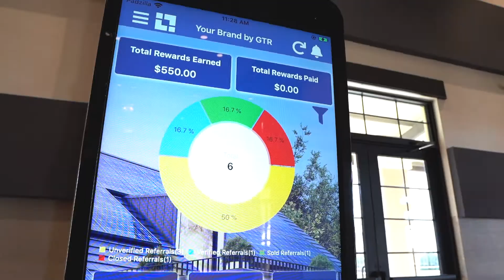Contractor Strategy Conference - Day 1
We had a great time at The Contractor Strategy Conference last week! It was so wonderful getting to meet with other contractors and discuss plans for 2022. Attendees were able to lay out some great ideas for their business and are looking forward to putting them into action next year.

The conference was a great opportunity to collaborate and share knowledge to assist in future success. We are excited to see what 2022 has in store for all!